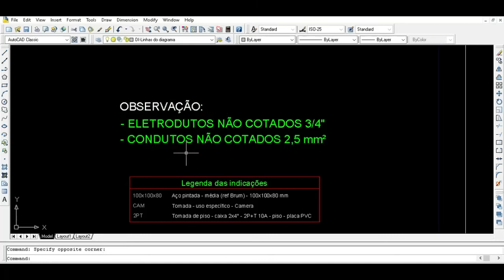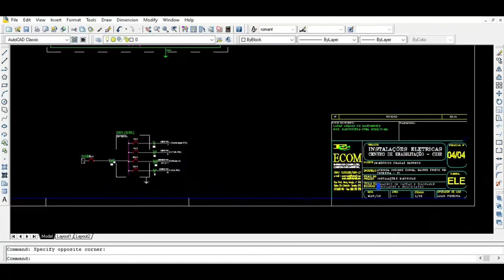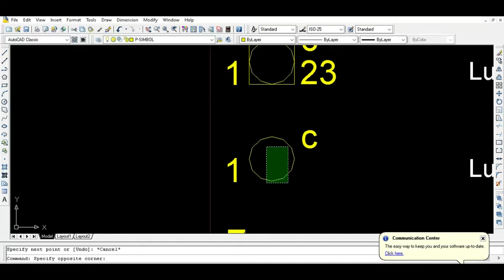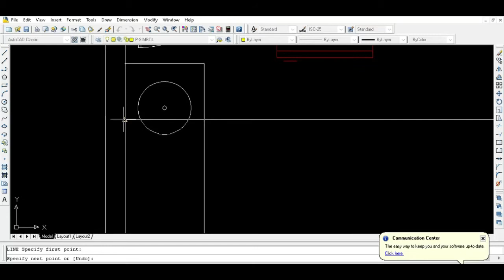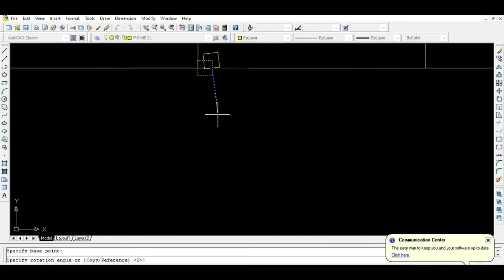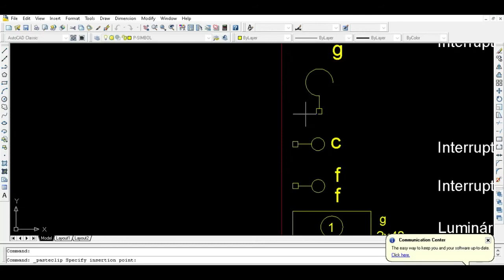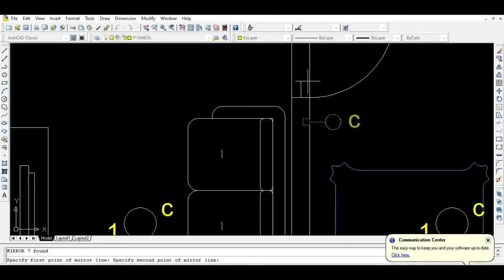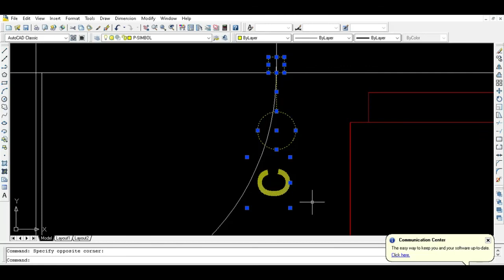Instalações Elétricas - Aula 03 - Simbologia parte 2